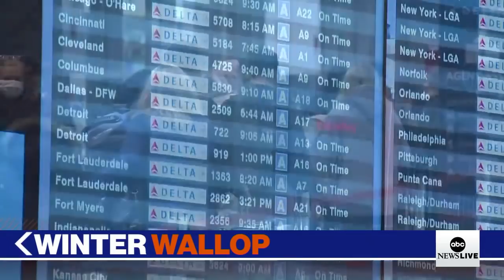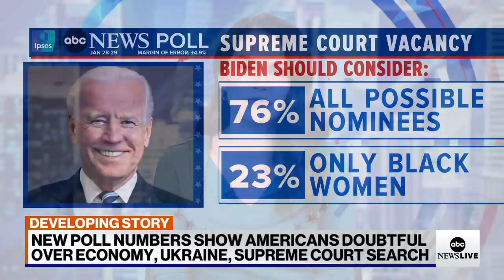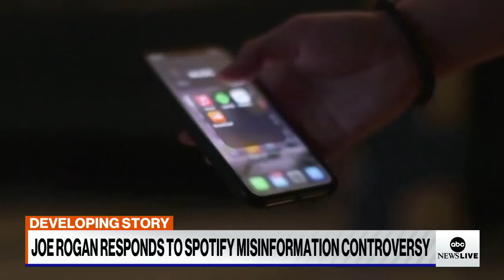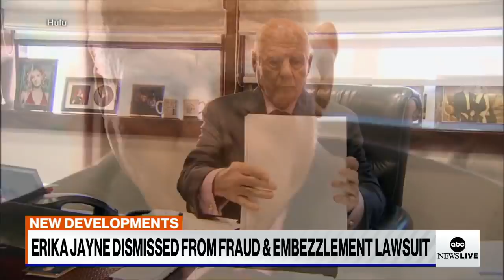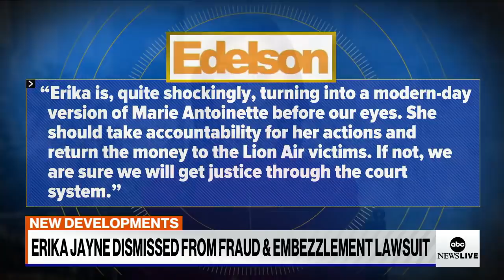ABC News Live: Boris Johnson apologizes for attending parties during lockdown l ABCNL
Plus, two cops were suspended in Connecticut for not following policies in cases involving the deaths of two Black women, and North Korea has ramped up missile tests.